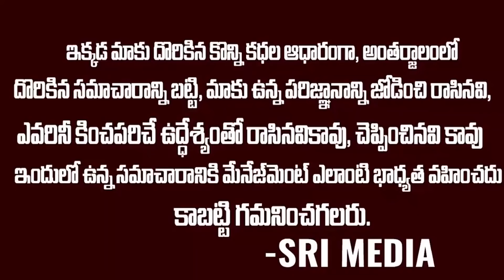రఘునందన్ కి రిటర్న్ గిఫ్ట్ ఇచ్చిన జగన్..దెబ్బకి పాతాళానికి పడిపోయిన బీజేపీ గ్రాఫ్ | Ys Jagan | SMN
WATCH : రఘునందన్ కి రిటర్న్ గిఫ్ట్ ఇచ్చిన జగన్..దెబ్బకి పాతాళానికి పడిపోయిన బీజేపీ గ్రాఫ్ | Ys Jagan | SMN